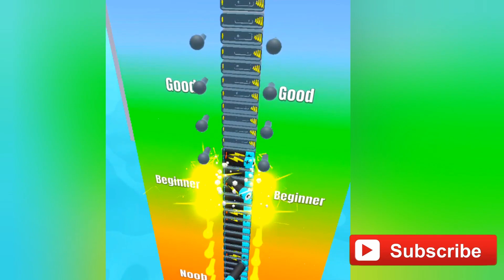Battery Run - Satisfying Mobile Game Tall Man Run Play 333 Levels Tikktok Video Gameplay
New Android games, New iOs Games I play every mobile or tablet ( Ipad ) Games. Max Level Mobile Gameplay 2023.

My name is The Gamez5 . You can find a lot of videos about of the most popular new mobile games on phone and tablet.